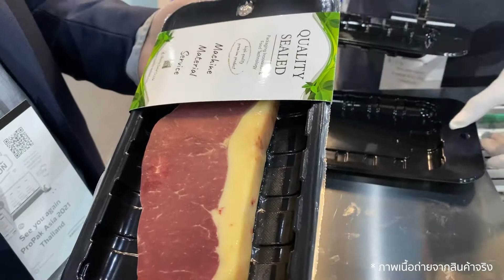เทคโนโลยีสกินแพคเกจจิ้ง - เครื่องแพคเนื้อ อาหารสด แพคปลาแซลมอน อาหารทะเล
QS เราครบวงจร ทั้งเครื่องจักร ฟิล์ม ถาด การ์ดบอร์ด แผ่นซับเรื่อง เรามีพร้อม!!
สนใจรายละเอียดเพิ่มเติมเกี่ยวกับสินค้า QS ติดต่อเข้ามาได้ตามข้อมูลด้านล่างได้เลยค่ะ